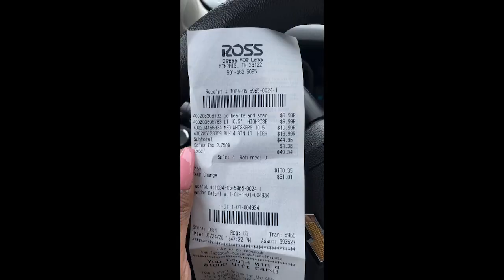Shop w/ Me 👛 Jeans try on haul 👖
Shop w/ me in my local clothing store! This is a video of me trying on jeans in Ross dress for less! I hope you guys enjoy 😉